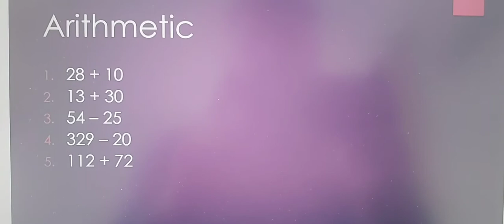Year Four- Wb 14th September- Arithmetic - Monday